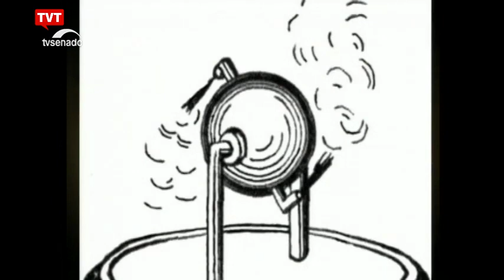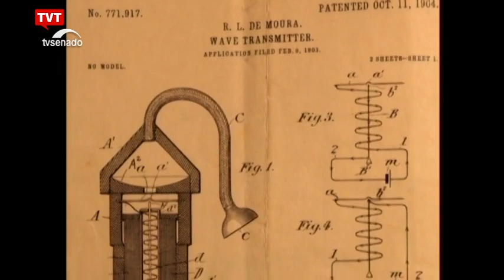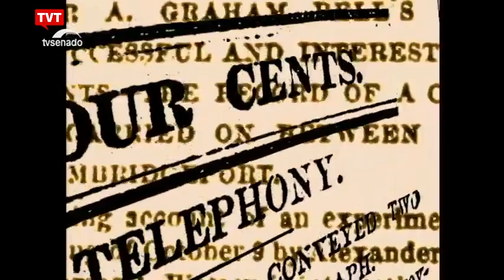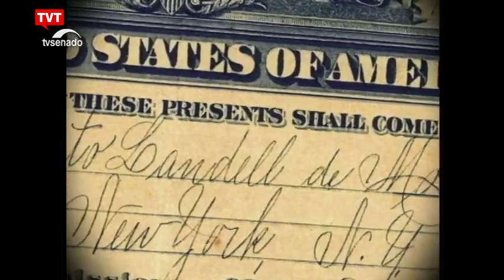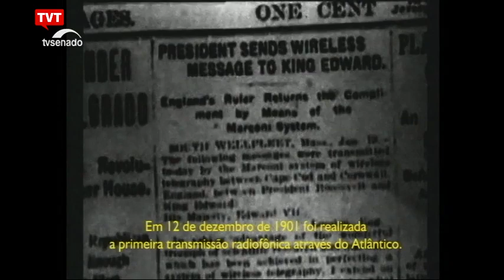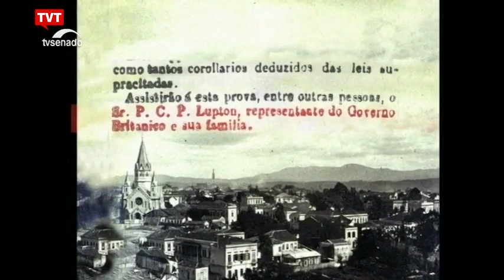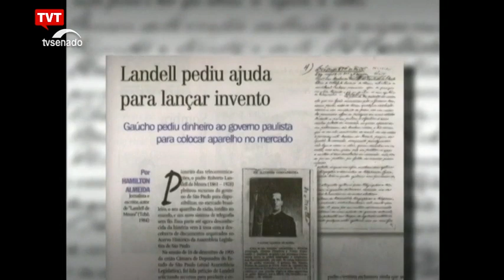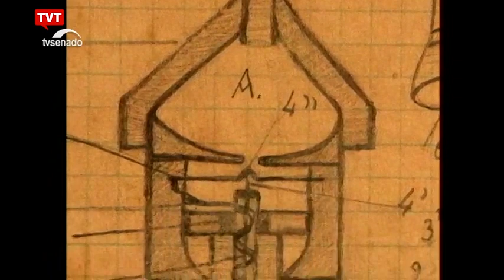🔴 Padre Landell, Fé na Ciência | Documentário Completo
A TVT, em parceria com a TV Senado, exibe o documentário ‘Padre Landell, Fé na Ciência’.

O documentário resgata as experiências do primeiro cientista do mundo a transmitir voz humana sem fio por meio de ondas luminosas.

Confira!